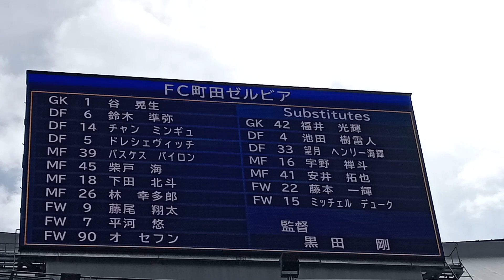【02 町田スタメン】20240302 J1 ２節 名古屋グランパス✕ＦＣ町田ゼルビア